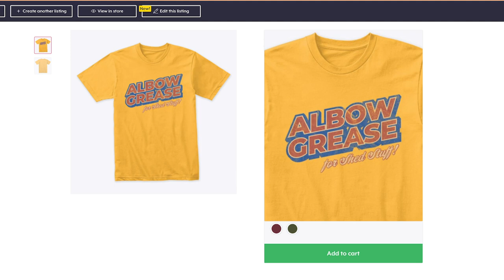Antique Drill Press RESTORATION - Part 2, machining a NEW BRASS HANDLE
Antique Drill Press RESTORATION - Part 2/3, inspired by @Hand Tool Rescue
In a homage to @hand tool rescue Uncle Al restores a blacksmiths post drill that he picked up at auction. This antique drill press restoration starts with breaking down the self advancing pillar drill so that it can be cleaned because this antique post drill is in incredible condition under the layers of crud that has accumulated on it over the past century.

In this episode Al machines up a new brass handle for the post drill to replace the knackered wooden original, so the lathe is put to work big time to create some highly desired maker/restoration porn. Fill yer boots, Shedulencia!

Many thanks to  @Hand Tool Rescue  for the inspiration to create a title sequence - check out his channel by clicking on the link below to see an array of high quality, entertaining tool restorations.

If our subliminal T-shirt advertising has worked on anyone you can get a selection of slogan fuelled torso coverings here:
All revenue from this merchandise will be funnelled straight back into the channel, so any support you can offer would be gratefully received.
BTW - Massive thanks to @Ivan Walker for the 'Shedulicious' inspiration.